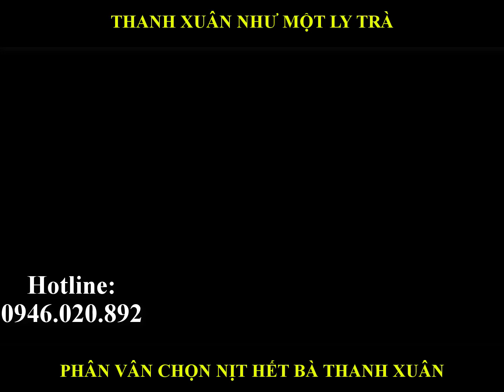Feedback Áo Nịt Ngực Tomboy M&N | Áo Nịt Ngực 3 Lỗ Ngắn Dài |Mua Áo Nịt Ngực TPHCM 0946.020.892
Áo Nịt Ngực Tomboy M&N - Chuyên cung cấp sỉ & lẻ các loại áo nịt ngực cho tomboy, sb, trans,... đảm bảo chất lượng , bền lâu.
Các sản phẩm đa dạng như áo nịt ngực tomboy, áo chức năng dành cho tomboy, áo nịt ngực size lớn, áo nịt ngực ba lỗ ngắn, ba lỗ dài, bản nịt tomboy, bản nịt ngang, áo nịt ngực không viền, áo bó ngực, ao nit ngưc danh cho sb và các mẫu nịt ngực Tomboy, Transguy, Sb, LGBT có kiểu dáng, kích thước, màu sắc...khác nhau.
Áo Nịt Ngực Tomboy M&N cam kết về chất lượng và giá cả hợp lý cũng như phong cách phục vụ chuyên nghiệp tận tình với khách hàng
- Inbox Fanpage: m.me/aonitnguctomboymn
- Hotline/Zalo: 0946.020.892